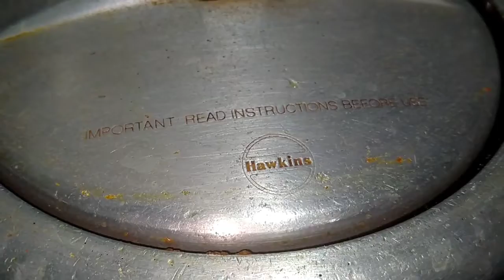Mutton curry in odia . ମଟନ ଆଳୁ ଝୋଳ ।